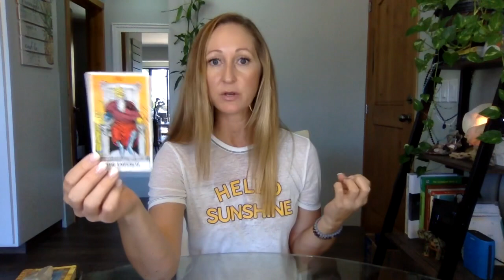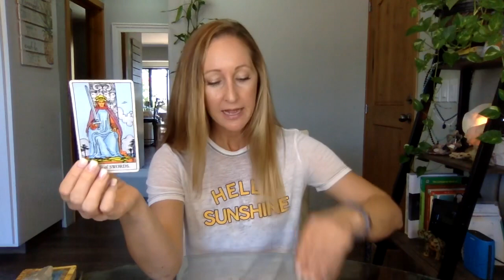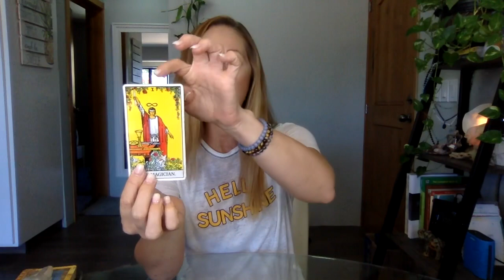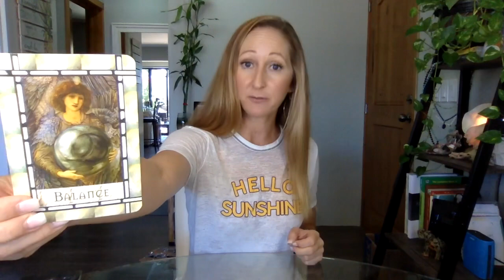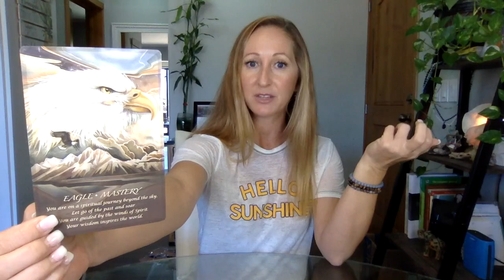Aries, Ready for Marriage!?(Very unexpected!)❤️May 10-31 + Bonus Eclipse Message!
Beautiful Greetings :)